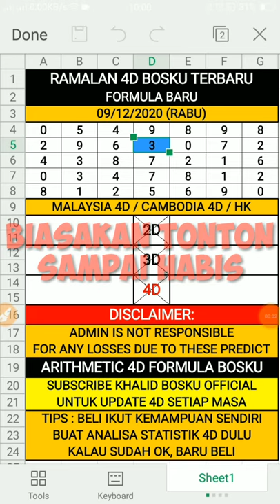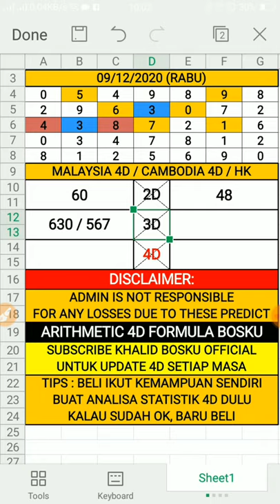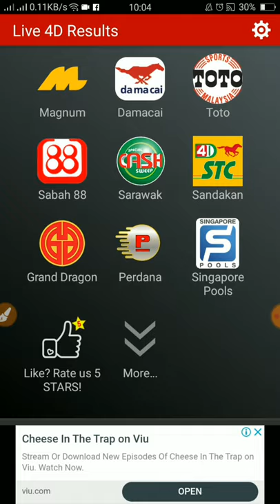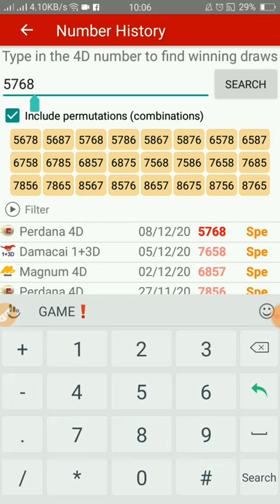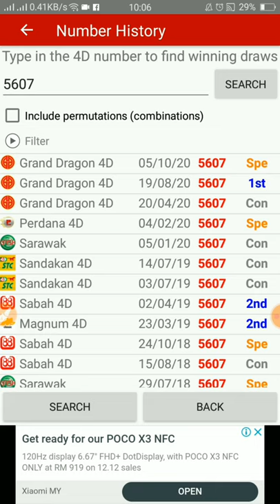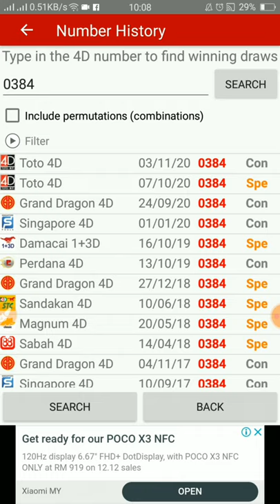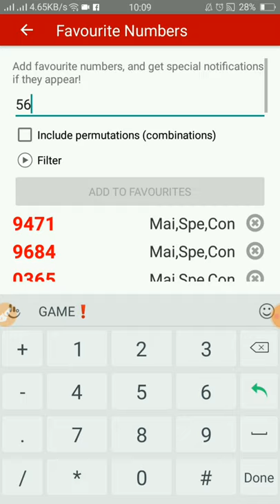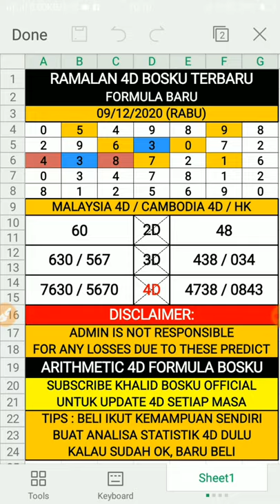ramalan 4d bosku 09/12/2020 terbaru (RABU)